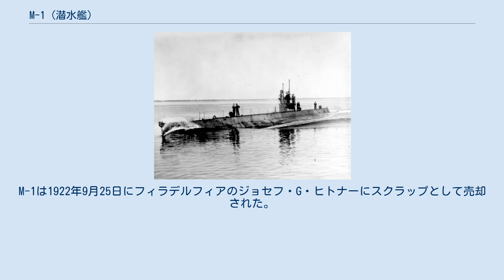M-1 (潜水艦)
M-1 (USS M-1, SS-47) は、アメリカ海軍の潜水艦。
 M-1は1914年7月2日にマサチューセッツ州クインシーのフォアリバー造船所で、ニューヨークのエレクトリック・ボート社向けに起工した。
1915年9月14日にサラ・ディーン・ロバーツによって命名、進水し、1918年2月16日にM・R・ピアース少佐の指揮下就役した。
 M-1は潜水艦の設計、建造における新型技術のテストベッドとして設計された。
サイモン・レイクの設計による単殻船体の潜水艦とは対照的に、M-1は二重船殻が採用され、世界初の複殻船体構造を持つ潜水艦であった。
バッテリーは新たに設計されたものが導入され、過去の欠点のいくつかを解決することとなった。
同型艦は建造されなかったが、本艦の運用によって得られたデータはAA-1級潜水艦の設計に導入された。
 就役後M-1は第2潜水分艦隊に所属し、ロードアイランド州ニューポートを拠点として活動した。
その後3年にわたって東海岸で作戦活動および潜水艦乗組員に対する訓練に従事する。
現役最後の年には第3および第5潜水分艦隊に所属し活動した。
 6年間の試験および訓練活動後、M-1は1922年3月15日にフィラデルフィア海軍造船所で退役し、翌日除籍された。
M-1は1922年9月25日にフィラデルフィアのジョセフ・G・ヒトナーにスクラップとして売却された。